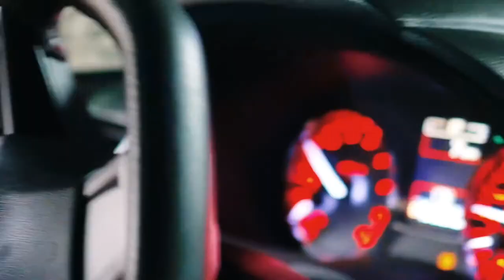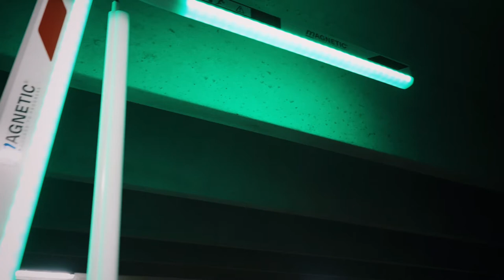The Yellow Submarine 4K Subaru WRX STI